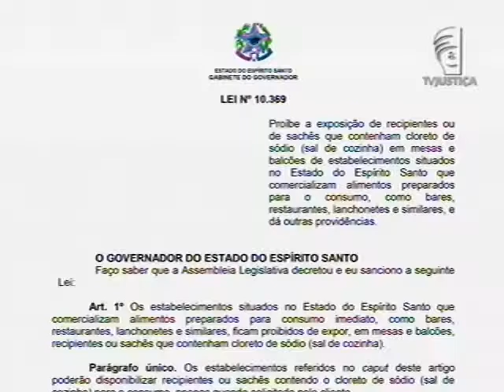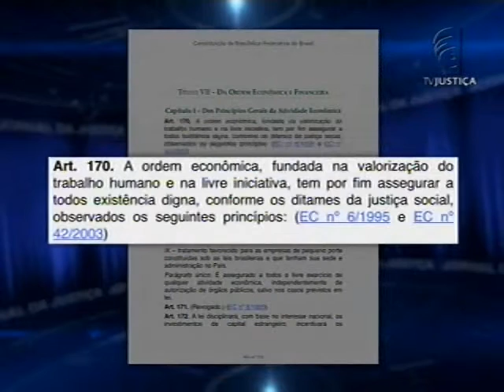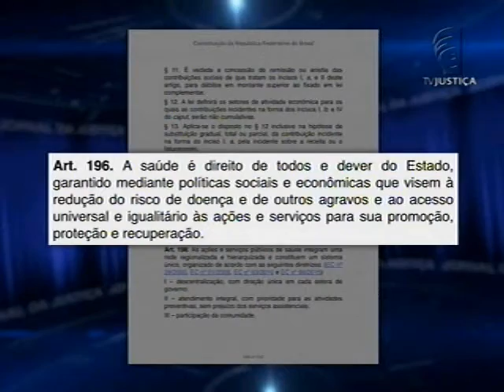TJES Lei do sal (20/01/16)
No Espírito Santo, a lei estadual que proíbe o sal em mesas de bares e restaurantes completou 6 meses. A legislação está sendo cumprida pelos estabelecimentos, mas ainda divide opiniões. De um lado, consumidores e empresários que alegam intervenção do estado no direito de escolha. Do outro, o governo que argumenta questão de saúde pública.